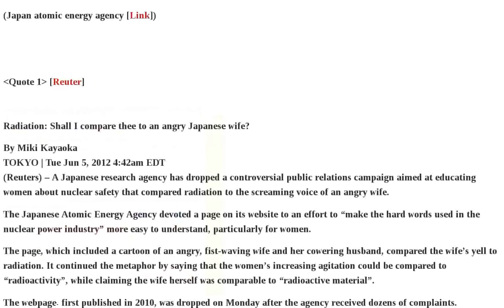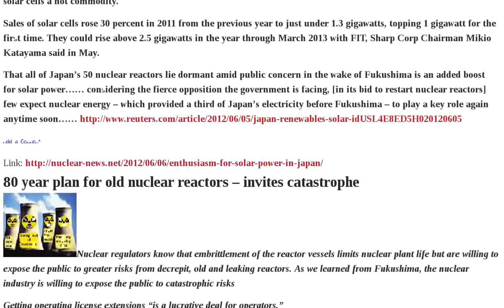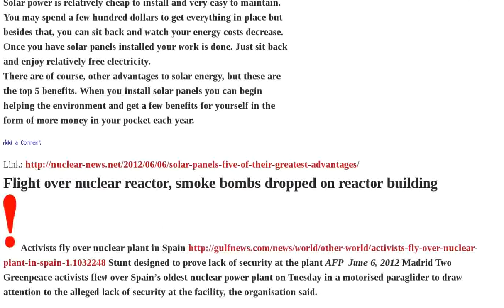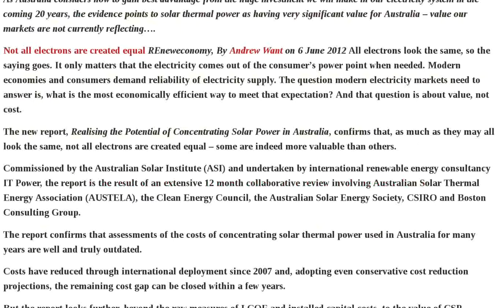Nuclear Solar Power Japanese Fukushima Reactor Energy Japan Temperature No. Fuel Pool More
Japanese doctor after woman's thyroid cancer diagnosis: "I can't help expecting that we are going to have a catastrophic health hazard caused by the accident" at Fukushima | Adults at higher risk for developing cancer later in life after childhood exposures | Japan Lawmaker: Coolant system at No. 4 fuel pool may take 3 days to fix — Temperature within a few degrees of safety limit by then | 6 5 2012 Treating Radiation Sickness from Fukushima with Dr. Theresa Dale | Bloomberg: Karl Rove Supporting Wind Tax Credit | Nancy Gaarder Omaha World Herald: More Retaliation Claims at NRC | Fukushima Silence? No. 4 fuel pool temperature began spiking June 2 — Then no 'Plant Status' reports from Tepco since — Rarely misses a day, let alone 4 straight | Ambitious Rosatom looks to ambitious UK | Reactor vessel installed at Taishan | Temperature spikes in No. 4 fuel pool after pump burns — Backup also breaks | Tellurium132 reached Chigasaki in March 2011- OVER SCALE | Tepco restarted coolant system of reactor 4 | The Japanese Atomic Energy Agency has dropped a page from its website which compared radioactive material to an angry wife | Reactor4 takes 3 more days to fix-Backup was stopped too | Daily Kos: Nuclear Power and Public Opinion: What the polls say | Enthusiasm for solar power in Japan | 80 year plan for old nuclear reactors - invites catastrophe | Distributed solar energy plan launched in the Philippines | First solar powered transcontinental flight | A year after Fukushima disaster, and Japanese are growing even more opposed to nuclear power | Solar panels - five of their greatest advantages | Flight over nuclear reactor, smoke bombs dropped on reactor building | New crisis dividing Japanese - dealing with radioactive debris | Opposition in Japan's ruling party to restart of nuclear reactors | Uranium Exploration: Mistissi Says "No" and Calls for a Moratorium - MarketWatch | Thousands of Japanese protest against restarting nuclear reactors | Radioactive Scrap Metal Shipped from Chiba Stopped at China's Ningbo Customs | Energy Revolution 2012 : Greenpeace International | Shukan Asahi Ridicules Government Plan to Station Senior Vice Minister at Ooi Nuke Plant: "Is That Stupid Or What?" | Australia will NOT be getting radiation "backscatter" airport scanners. | Nuclear power not viable for South Australia, says Premier Jay Weatherill | Gov't paying MIT to figure out how to get public to accept nuclear projects VIDEO | New report on the prospects for solar thermal energy | The true value of Concentrated Solar Power is underestimated | Solar power about to boom in Audio